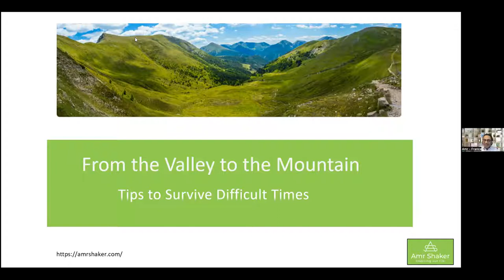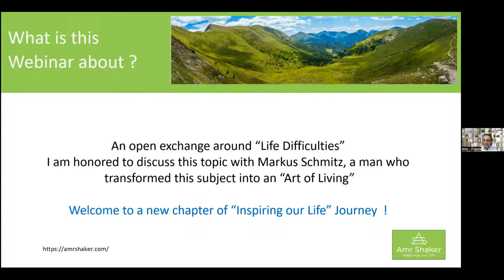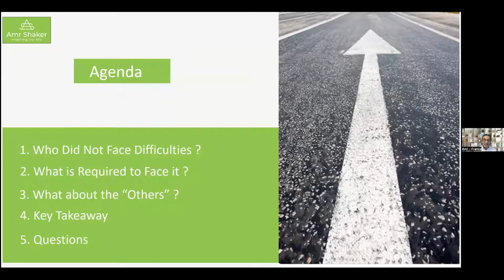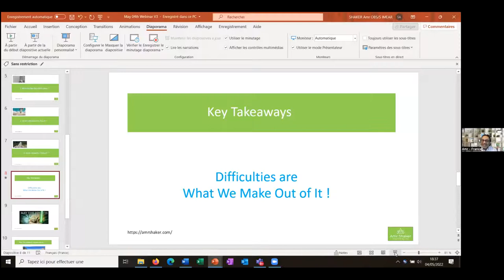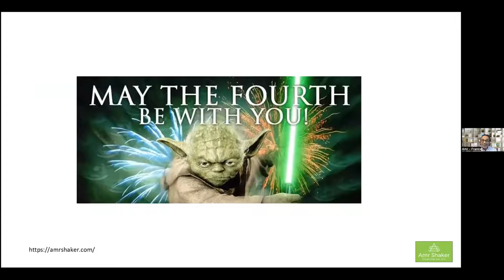From the Valley to the Mountain Webinar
Difficult times bring turbulences, but also opportunities.  In this video Amr Shaker and his guest Markus Schmitz shares some practical tips on how to face those challenges while moving forward to reach new heights in life.